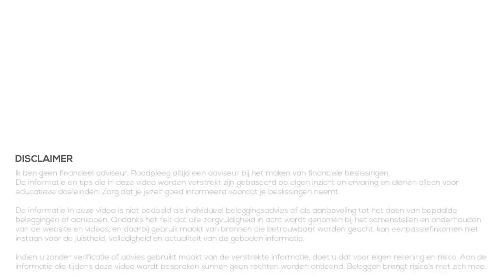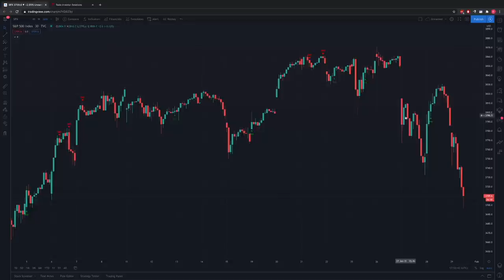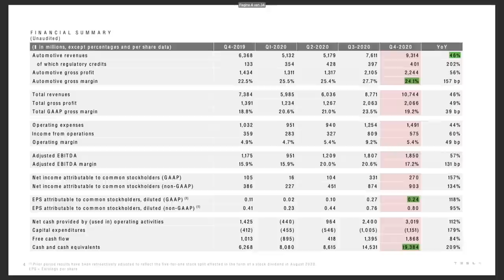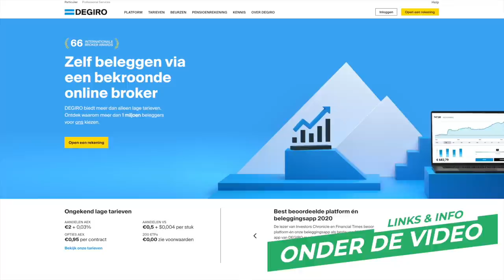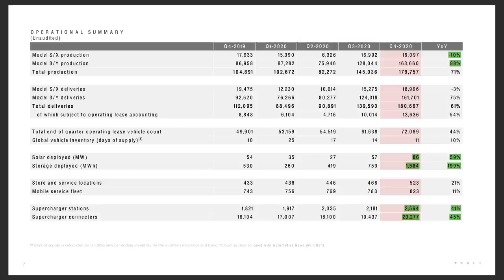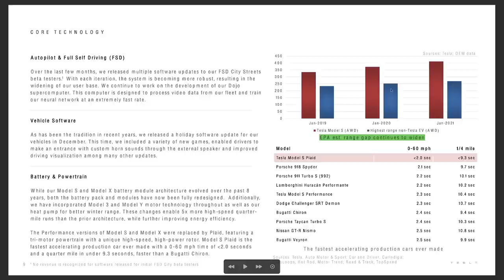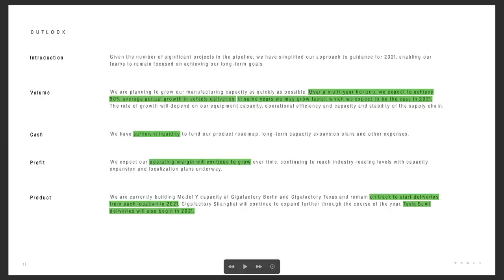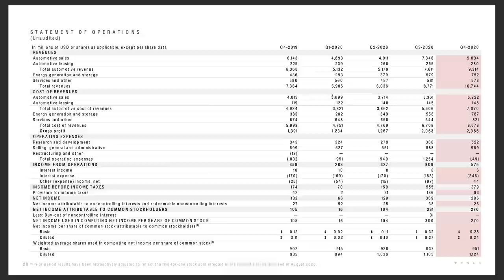VERDUBBELT TESLA IN 2021? | Kwartaalcijfers Q4 2020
Afgelopen week maakte Tesla haar kwartaalcijfers van Q4 2020 bekend. In deze video lopen we het kwartaalrapport pagina voor pagina door en voorzie ik het van commentaar bij zaken die belangrijk zijn en mij opvallen.

Hiermee krijgen we een beeld bij wat Tesla op dit moment doet, hoe het gaat en wat we kunnen verwachten voor de toekomst. Informatie die je nodig hebt als aandeelhouder van Tesla of als je geïnteresseerd bent in het bedrijf van Elon Musk.